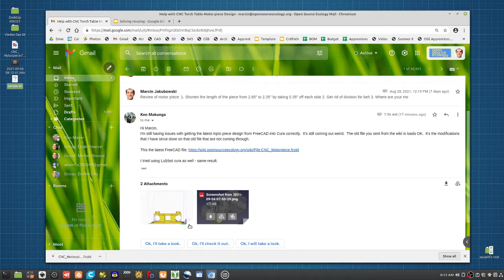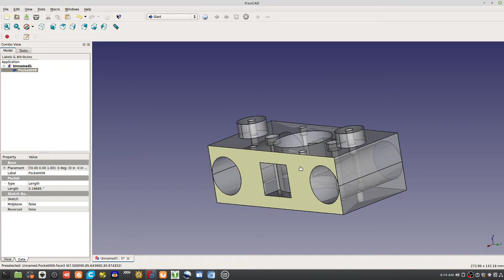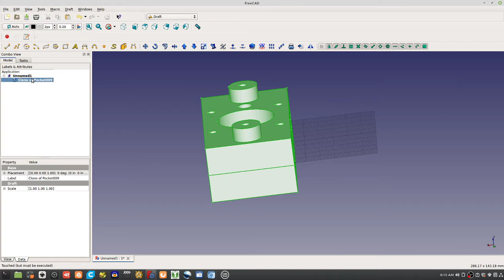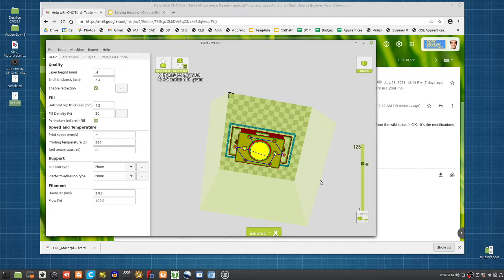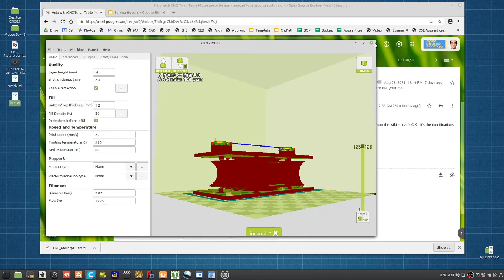How to Fix a Broken STL in Cura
Part for a CNC torch table. Universal Axis 1" motor piece - working file

Solution is to redo the file.